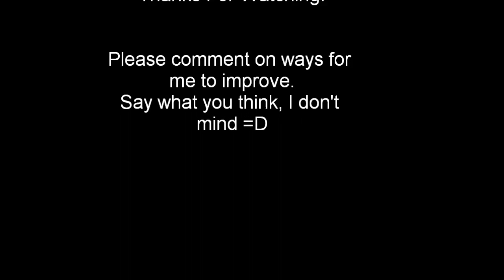Crit Me! [Read desc. ;)]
**I DO NOT CLAIM COPYRIGHT OF THE AUDIO USED**
Heey Guys, Crit me please :) x
Oooh ALSO I have some very exciting and amazing news...
Buuut, you will find out Wednesday ;D
If you have my Facebook/ MSN, you will already know, so don't mention it on here please...
Thankyou!
And if any of you kind people would be happy to make me a promo... I would love you forever ;) xxx
loveyou all xxx